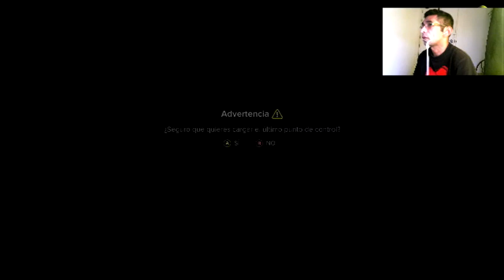Sniper Ghost Warrior 3 | En Español | Capitulo 18 "Ingenieros"